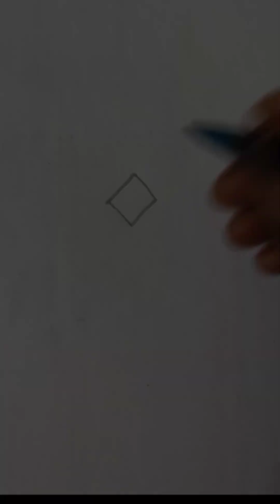Padi kolam/muggu with 5-1 dots. with main entrance design. Kaavi color.